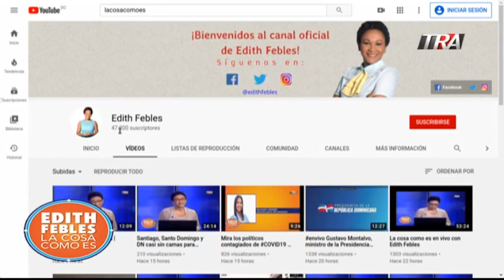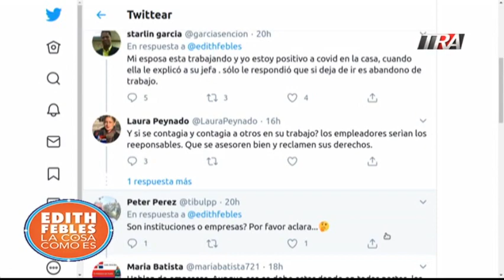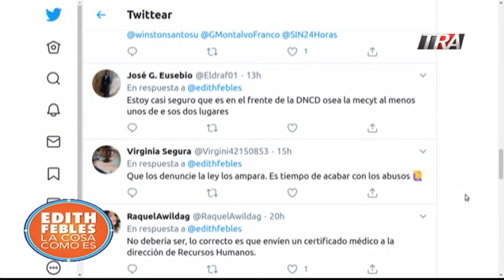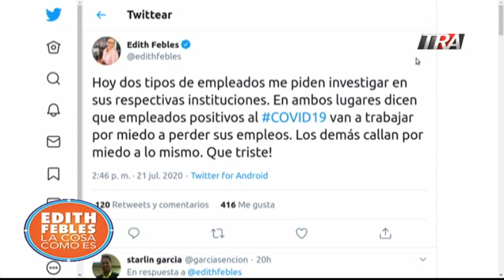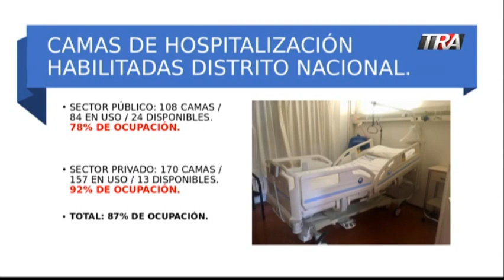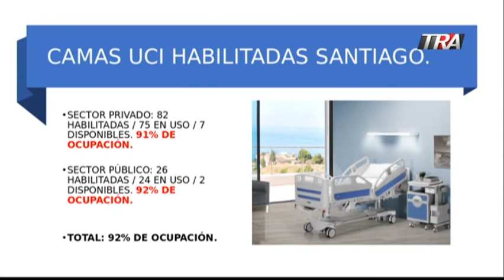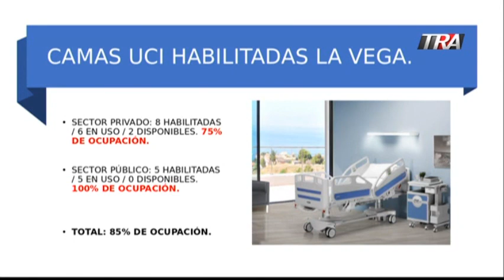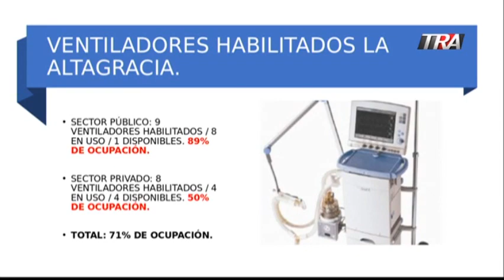Higuey, Puerto Plata, Duarte y La Vega registran más hospitalizados por COVID19 | 22/07/20